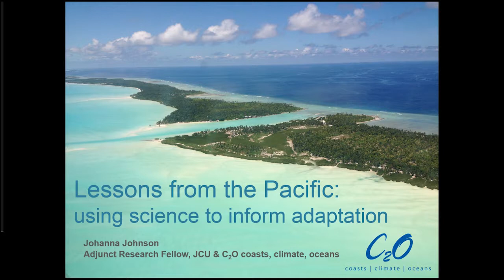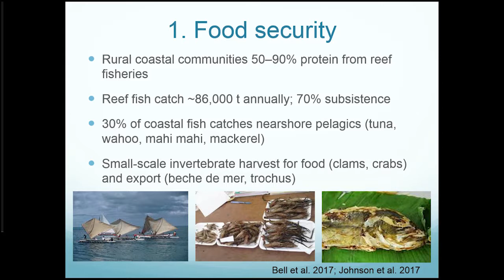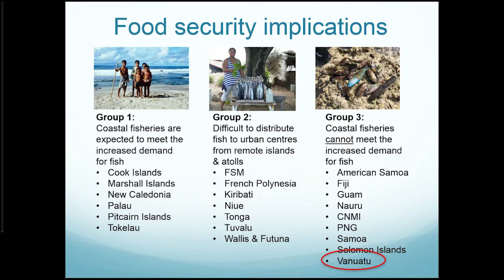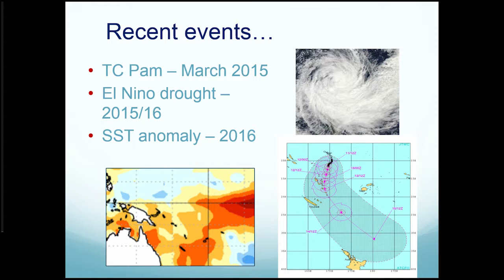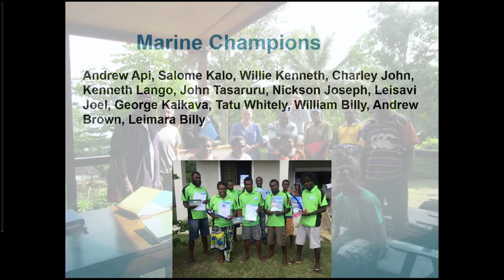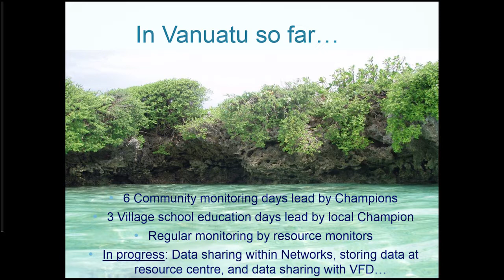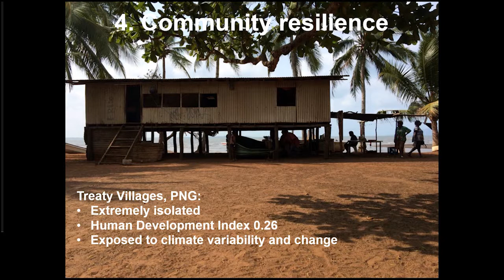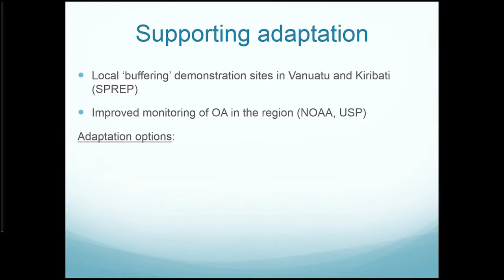Johanna Johnson - Using science to inform climate change adaptation: Lessons from the Pacific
In the Pacific Island region, marine resources make vital contributions to food security,
livelihoods and economic development. Climate change is expected to have profound effects
on the status and distribution of coastal and oceanic habitats, the fish and invertebrates they
support and, as a result, the communities that depend on these resources. To prepare for and
respond to these impacts – and ensure the ongoing sustainability of marine ecosystems and
fisheries, and the communities that rely on them economically and culturally – it is necessary
to understand what the impacts are and identify effective adaptation actions. In particular,
declines in reef habitats and associated demersal and invertebrate coastal fisheries
productivity, and more eastward distribution of tuna, are expected to present the greatest
challenges for reef-dependent communities. Some aquaculture commodities, such as species
with calcareous shells, will also be impacted by climate change and ocean acidification. The
presentation will overview projects working in the Pacific and how they are using science to
drive vulnerability assessments to inform adaptation planning and decision-making. The
adaptations, policies and investments recommended to reduce the threats of climate change to
marine resources, are of interest to a broad range of stakeholders in the region.